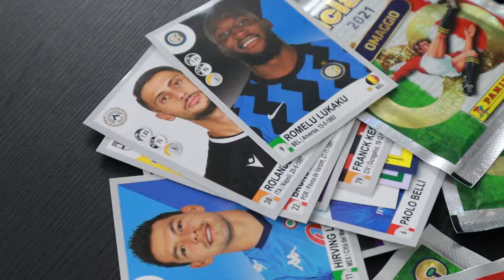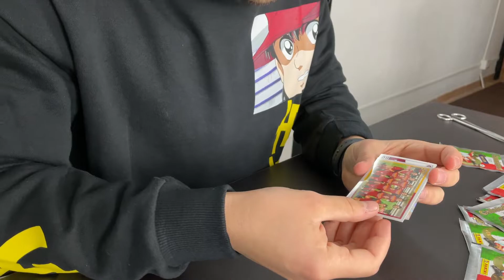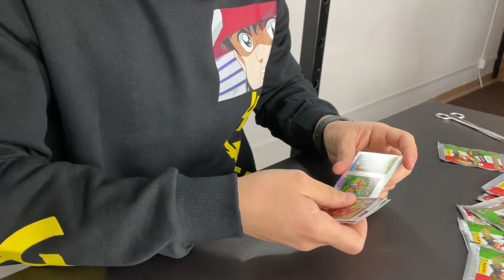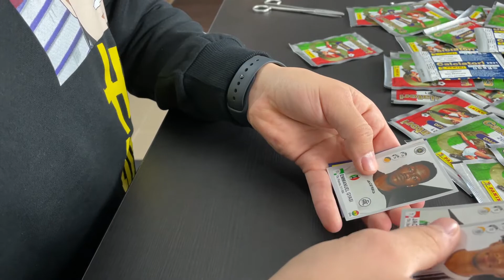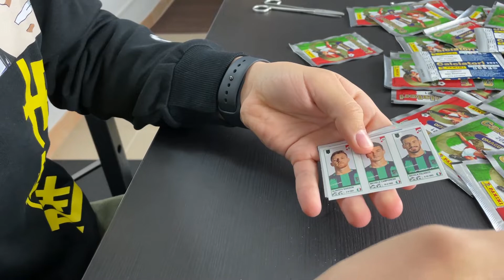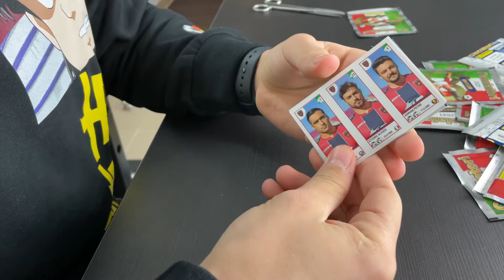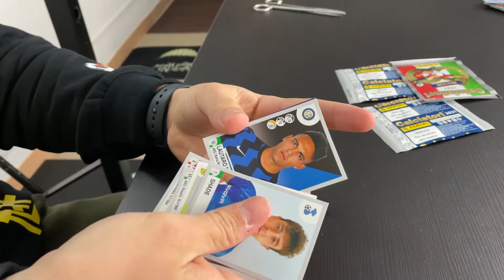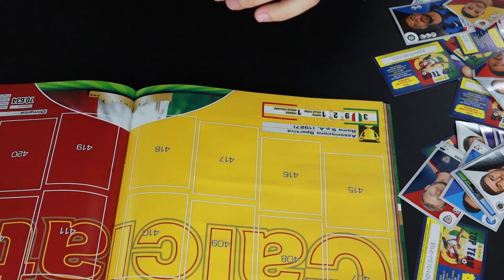INIZIO L'ALBUM DEI CALCIATORI PANINI 2020-2021 !!// PACK OPENING